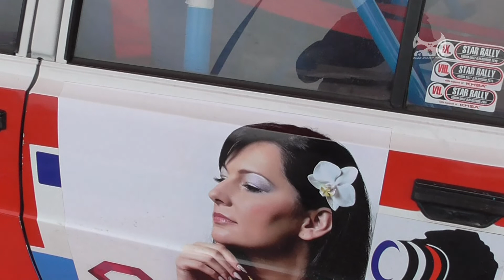Tomáš ZEMAN - Kristýna URBANOVÁ - Rallye Hořovice 2017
Sestřih nejlepší posádky ve třídě H3 z Rallye Hořovice 2017